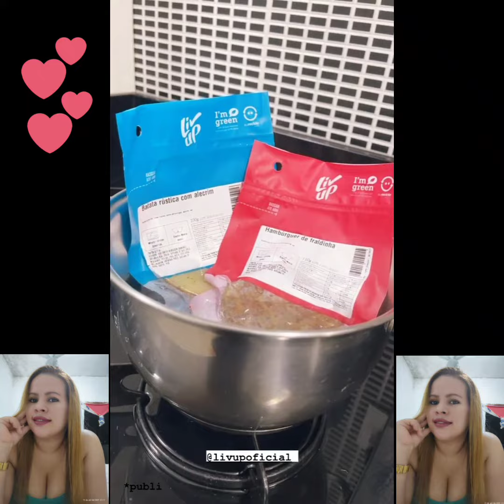Carla Dias: você me conquistou já não consigo viver sem você 🥰 pensamento em você❤️🥰